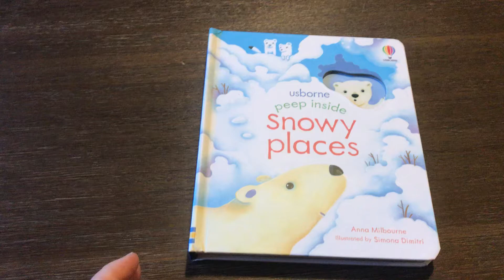Peep Inside The Zoo Usborne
Peep Inside The Zoo

Peep under leaves and behind doors to see the animals in the zoo in this delightful flap book for young children. With flaps and holes to peep underneath and through, noisy parrots, cheeky monkeys, very tall giraffes and lots more are revealed. Sure to become a firm favourite for young animal lovers.